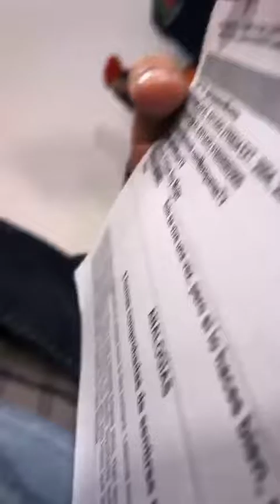ANAYANSSI MORENO 24 ENERO 2020